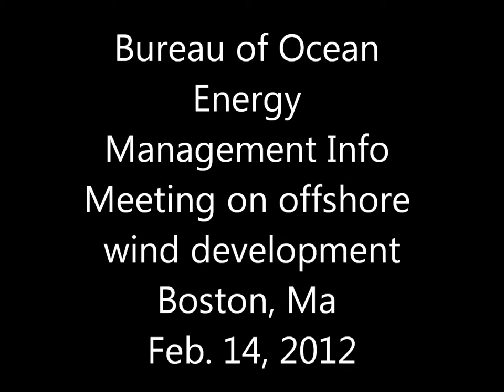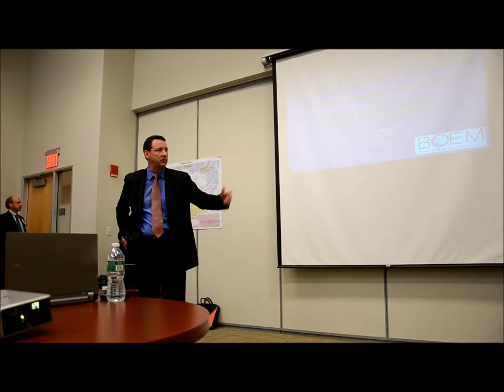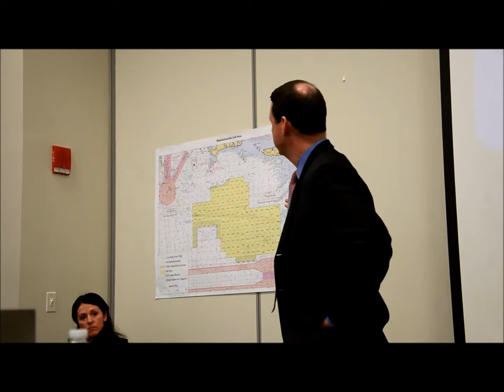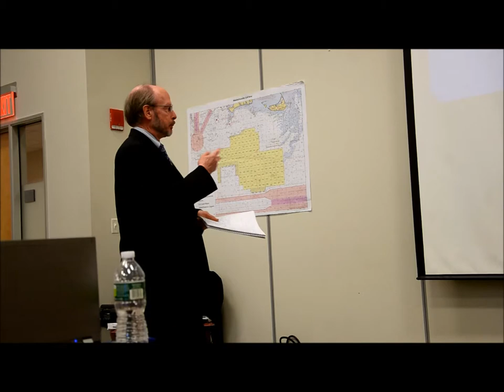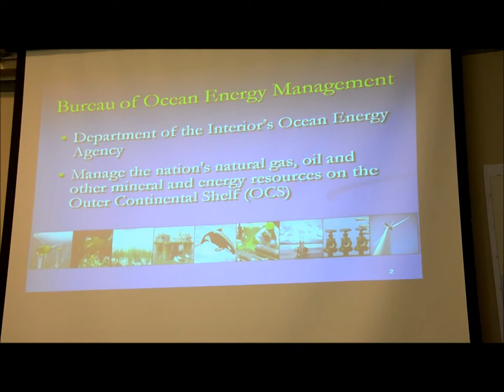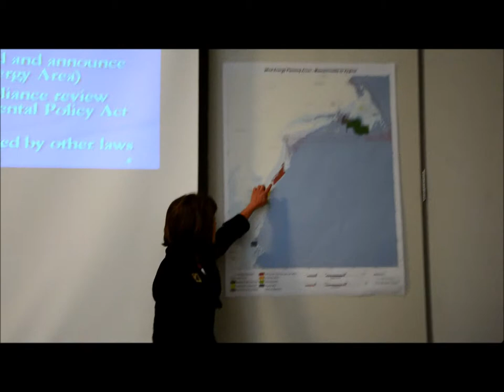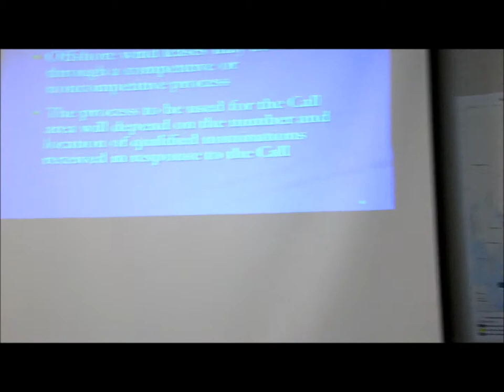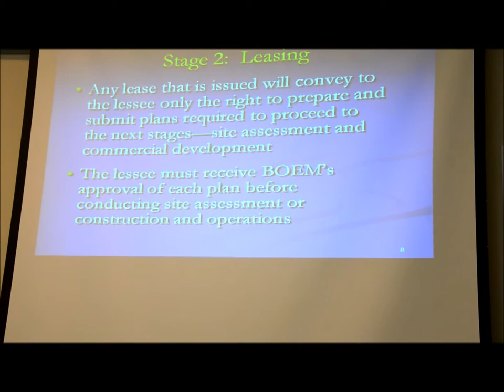BOEM Info meeting part 1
As part of the initial process for leasing of offshore wind development in Massachusetts, the Federal Bureau of Ocean Energy Management held an information meeting at the Executive Office of Energy and Environmental Affairs in Boston, Ma. The meeting was held Feb. 14, 2012.